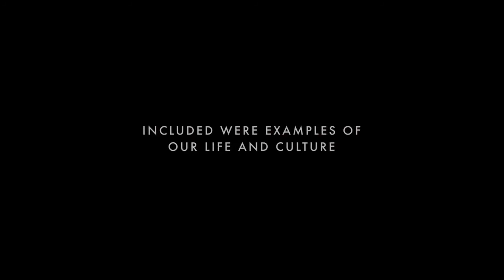Pixels International Trailer #1 2015 (Peter Dinklage, Adam Sandler Movie HD) YouTube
Pixels
2015 film
A home-theater installer (Adam Sandler) leads a team of old-school arcade champs (Peter Dinklage, Josh Gad) to defend the planet from aliens who are basing their attacks on 1980s-era video games.
Release date: July 24, 2015 (USA)
Director: Chris Columbus
Music composed by: Henry Jackman
Screenplay: Tim Herlihy, Timothy Dowling
Story by: Tim Herlihy, Adam Sandler